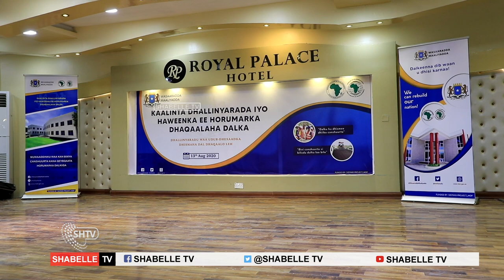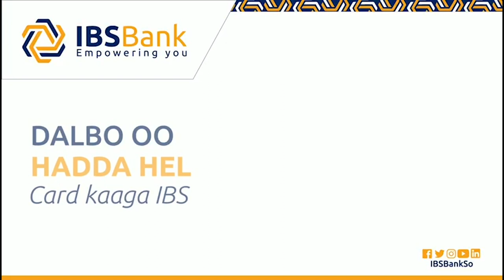Maxey tahay kaalinta Dhalinyaradda iyo Haweenka ay ku leeyihiin Hormarka, Dhaqaalaha Dalka?